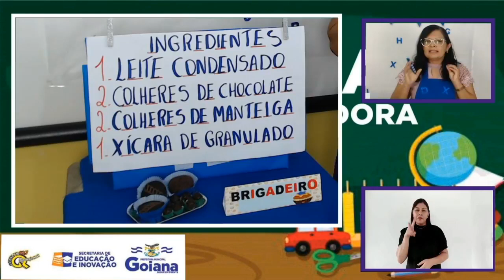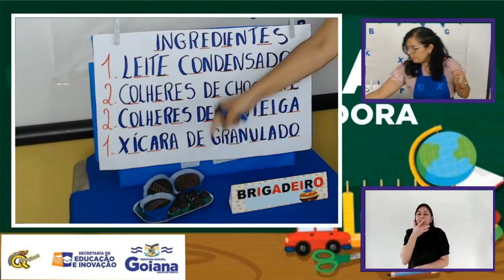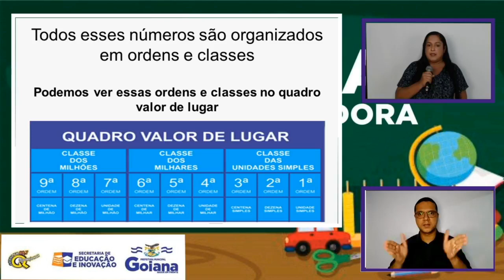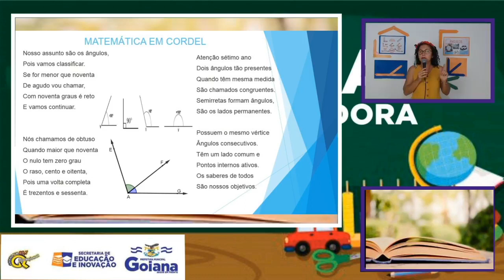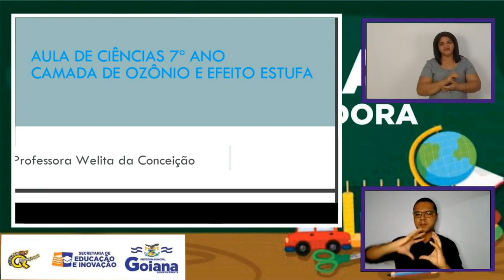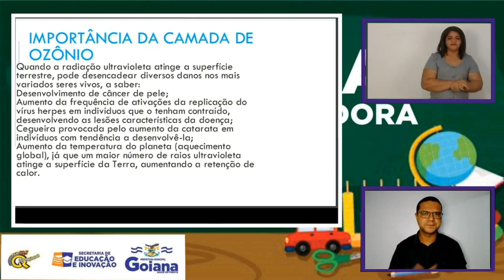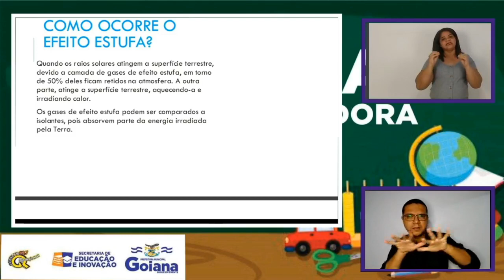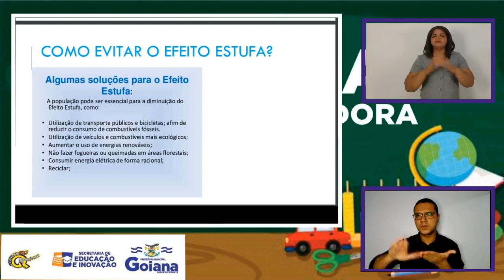Aula On-line 13/07/2021